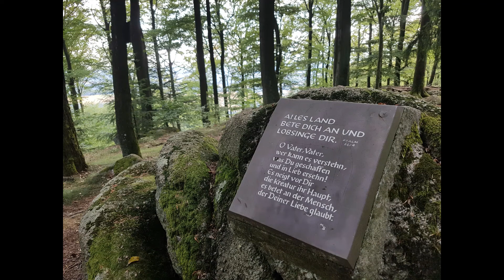Der bezaubernde Odenwald / Scarborough Fair song with photos of the German Odenwald forest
Parsley, Sage, Rosemary and Thyme by Simon and Garfunkel combined with pictures of the enchanting Odenwald mountains in the state of Hesse, Bavaria, and Baden-Wuerttemberg in Germany / Der traditionelle englische Folksong Scarborough Fair in der Version von Simon & Garfunkel, unterlegt mit Bildern von der zauberhaften Landschaft und den Burgen des Odenwaldes. Alle Fotos in diesem Video wurden von mir oder meinem Lebenspartner im Odenwald selbst geschossen und keines davon wurde mit einem Bildbearbeitungsprogramm bearbeitet.